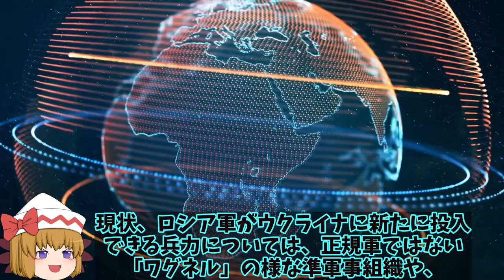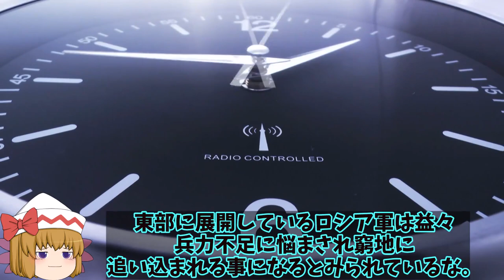【ゆっくり解説・軍事News】露軍南部へ部隊集結しハイマースでヘルソン橋撃破へ！補給路断絶で南部への部隊集結も東部では？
1、アメリカのシンクタンク「戦争研究所」が「東部戦線でドネツク州の制圧を目指しているロシア軍が、南部ヘルソン州で攻勢を強めているウクライナ軍に備えるために、ドネツク州北部から部隊を移動させている」との分析を示していたよね。

2、だが、その後の東部戦線ではロシア軍の進撃がみられず、主要都市で攻略を目標として北方約16kmの地点まで迫っていた、ドネツク州の要衝スラビャンスクの制圧作戦を停止している可能性があるとしているとして、8月1日に指摘していたぜ。

3、ウクライナは各国から支援されて最新鋭の兵器を扱っているからね。
ロシアもなかなか思うように進められない状況なのかな？

1、そうかもしれないね。さて今回は、南部の占領地防衛のために東部戦線から部隊を移動したロシア軍について、詳しく解説していくよ。

引用・転載「出典：海上自衛隊ホームページ」
引用・転載「出典：航空自衛隊ホームページ」
引用・転載「出典：陸上自衛隊ホームページ」